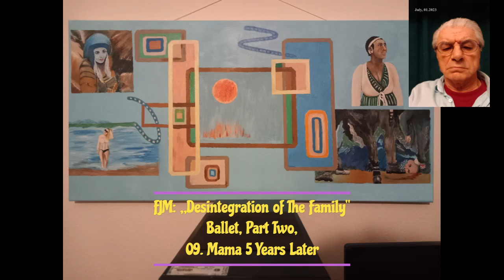FJM: Ballet, Part Two, 09. Mama 5 Years Later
Liste der Titel in Dragoljub`s Ballet
“Disintegration of the Family” – Part Two:

01. Grandfather`s Vision 03:55
02. After Vision 02:04
03. Attention! Fire!!! 08:55
04. After the Fight 02:43
05. Prayer 04:42
06. Zagreb - what does it mean? - 06:06
07. Ivana 5 Years later 02:09
08. Ena 5 Years later 03:08
09. Mamma 5 Years later 05:49
10. Father with Women 09:59
11. By the motley Fountain 02:35

I Ging Studio Solothurn - FJM Music Poduction
Bllet Disintegration of the Family – Part Two
composed, arranged and performed by Dragoljub M. V. P.
classical guitar, bouzouki and keyboard YAMAHA PSR 500
All At Once:  49.45